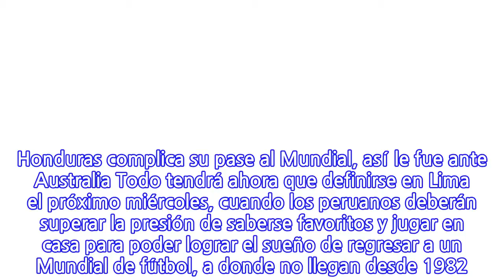Insípido empate entre Nueva Zelanda y Perú rumbo al Mundial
WELLINGTON, Nueva Zelanda.- Perú empató este sábado sin goles en un flojo encuentro con Nueva Zelanda en el partido de ida de la repesca del Mundial de Rusia 2018, un partido donde fue mejor pero en el que dejó en evidencia su incapacidad para definir ante un equipo oceánico que ofreció bien poco pero inquietó sobre el final. Honduras complica su pase al Mundial, así le fue ante Australia Todo tendrá ahora que definirse en Lima el próximo miércoles, cuando los peruanos deberán superar la presión de saberse favoritos y jugar en casa para poder lograr el sueño de regresar a un Mundial de fútbol, a donde no llegan desde 1982. El partido, jugado con intensidad, fue pobre en ocasiones, con unos jugadores locales limitados en sus opciones que solo inquietaron hacia el final del partido y unos peruanos hábiles y bien plantados en el medio campo, pero muy poco contundentes en los últimos metros y nulos de cara al gol. El plan de juego no sorprendió desde el arranque: Nueva Zelanda con patadón y una aguerrida presión defensiva y Perú con el control de la pelota, con pase y triangulación. Pese a ese planteo, fue un pase profundo sobre Jefferson Farfán, aliado a la confusión en la defensa local, el que deparó mejor oportunidad de gol en la primera mitad, que el arquero neozelandés Stefan Marinovic sacó con lo justo sobre la línea, apenas pasados los seis minutos de juego. Italia está a un paso de una histórica eliminación del Mundial Perú tomó el protagonismo ante unos neozelandeses limitados e imprecisos, y cuando le impuso velocidad a la pelota, particularmente gracias a las carreras de André Carrillo, se acercó con cierto peligro al área local. Édison Flores, de cabeza, y Christian Cueva, que controló bien y disparó mal, tiraron al arco antes de los primeros veinte minutos de juego, pero sin acierto. El trámite se equiparó con el transcurrir del reloj, que Nueva Zelanda aprovechó para ganar claridad, aunque Perú siguió siendo el mejor sobre la cancha. Ni Farfán apareció, ni Flores ni Cueva lograron abrir la lata como en otras ocasiones y quedó patente que la gran laguna peruana para hacer valer su dominio fue la falta de un último pase profundo o la decisión oportuna para disparar al arco. Nueva Zelanda se creció aún más en la reanudación, cómodo con el resultado, ante un Perú que comenzó a funcionar a ráfagas y a perder sus señas de identidad. “Chucky” Lozano brilla en empate de México ante Bélgica Fuera de guión otra vez, fue el balón parado el que le dio mejores oportunidades a Perú, con un cabezazo de Aldo Corzo que obligó a lucirse Marinovic en el minuto 62. El tramo final del encuentro cayó en manos de los locales, muy crecidos y atrevidos y que lograron llevar el partido a su ritmo, ante un Perú cansado y sin ideas que terminó viendo por bueno el tímido empate sin goles.